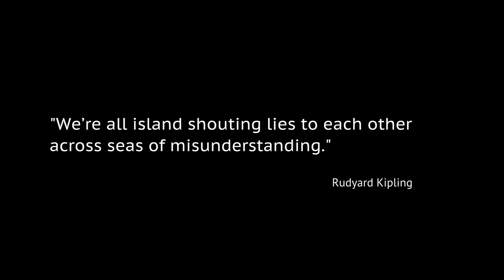Waiting for INNER ME (9th glimpse)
9th glimpse of the forthcoming documentary "Inner me"
A documentary by Antonio Spanò